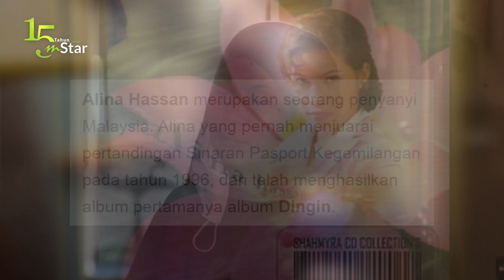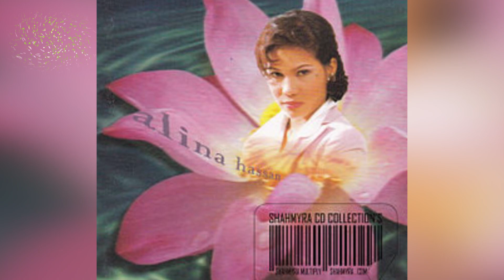Meniti suratan nasib Alina Hassan... tiada lagi dunia glamor, selesa hidup sendiri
Berat mata memandang, berat lagi bahu yang memikul...
Itu yang boleh digambarkan dengan kisah juara Sinaran Passport Kegemilangan 1996 yang kini hidup menyewa sebuah bilik kecil di Setapak Kuala Lumpur. Lebih pilu, Alina Hassan mengalami masalah penglihatan apabila mata sebelah kanannya mempunya selaput mata dan kini tidak dapat melihat.